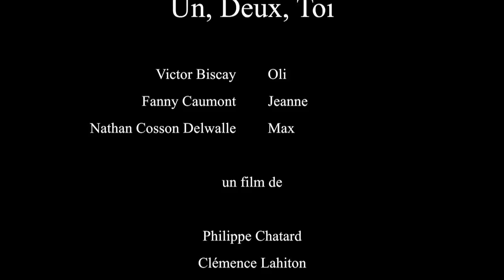Un, deux,toi.- Lycée Cassin Bayonne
Section cinéma lycée Cassin Bayonne 2015 (1ère Obligatoire). Un film de Vic, Elisa/ Larribau, Camille/ Chatard, Philippe/ Lahiton, Clémence/ Cosson, Nathan